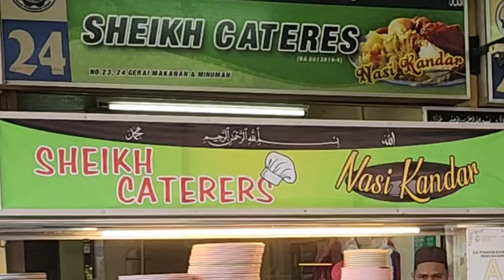Sheikh Nasi Kandar Sena